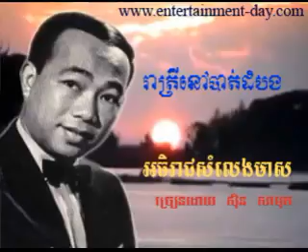516 Samuth Reatrey Nov Batdamdong